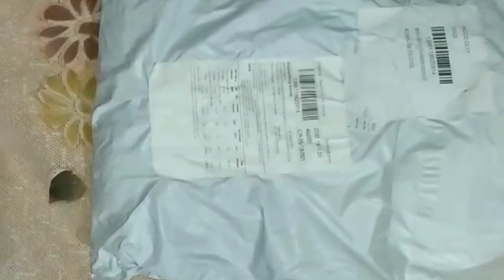क्या आपने देखी? SHEIN की सबसे ज़्यादा Sell होने वाली maxi dress#sheinhaul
Dress description

Type - maxi dress

Colour - black

Material/ fabric - polyester

Bracelet -

Ring  -

Easy Upper Lips Threading at Home । Upper Lips Ke baal Kaise Hataye?

Ni

French hairstyle part 1

How to do nailart at home💅😅👉👉

Cucumber  facepack  for younger looking skin 😍😍

Dark circle, marks, uneven skin tone, pigmentation, wrinkles, fine lines home remedy for all treatments at home

At rs 313 - partywear dress from flipkart haul video 1-

French hairstyle for teenagers

➤If You Wanna give any Video Suggetions please ✍COMMENT✍...

➤If You Wanna Help Your Freinds & Family please ✈SHARE✈ the video...

❣ThankYou...❣